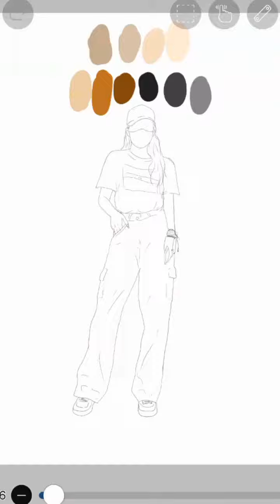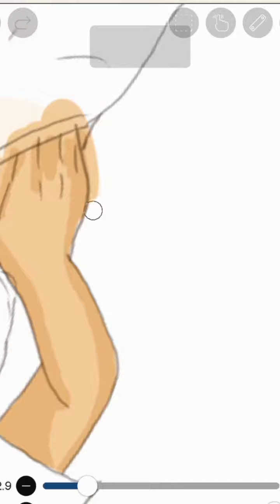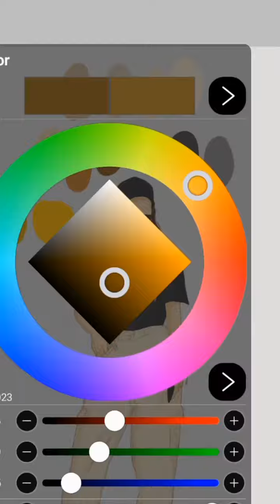Self Portrait | #3 : SERIES | ARTSSIMIST